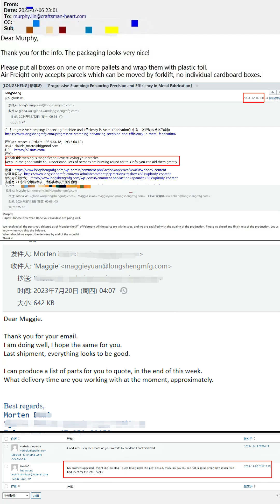Dongguan's Trusted Factory20 Years of Precision CNCSheet Metal& 3D Printing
LS——your precision manufacturing expert! We specialize in CNC machining, 3D printing and injection molding parts production, and are committed to providing high-precision customized parts. Watch our video to learn about the latest manufacturing technology and processes!

Our core manufacturing services includes CNC Machining, Sheet Metal, Die Casting, Extrusion and Stamping. We have also extended our capabilities to Tooling Fabrication, Injection Tooling, 3D Metal and Plastic Printing as well as full turnkey projects.

On Demand Manufacturing Services, Custom Parts Production.